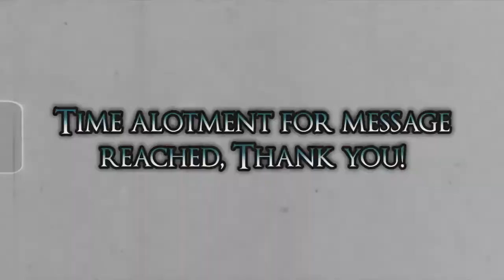[ Dark Souls III ] Raid Mobile Legends ft. Manarky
In this Christmas Themed video, Manarkey takes on Pontiff Suly and Old Saint Aldrich of the Deep himself to stop them from distributing more Mobile Games!